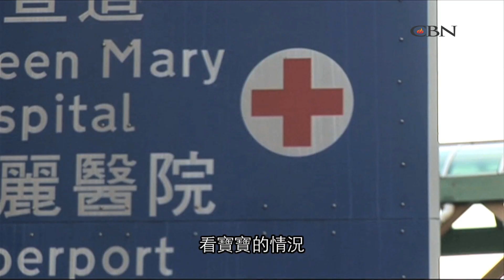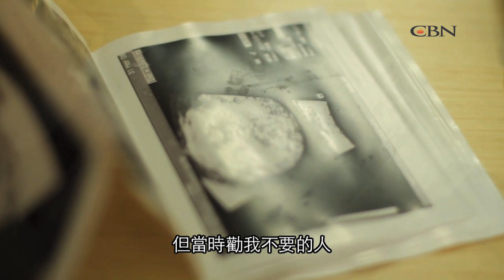【星火3分鐘】江秋兒《Shopping Mama》星火飛騰 313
自小愛購物、出糧愛血拼，是個不折不扣的購物狂。不幸流產，她發現買再多東西也無法磨滅內心的傷痛，到底她如何走過流淚谷？

請你支持CBN：
1. 追蹤讚好我們的網上平台：
2. 發WhatsApp短訊到：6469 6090，定時收到最新製作的消息
3. 成為CBN大使，將我們每次最新製作向人分享
4. 成為CBN月捐者，定期奉獻令我們走得更高更遠